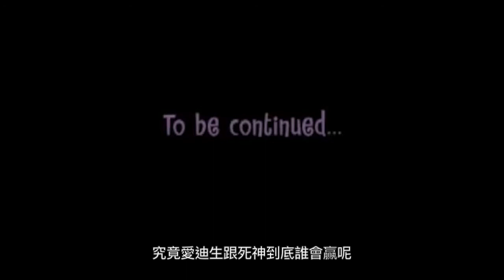金鎗客）亂搞配音作業: 回到過去